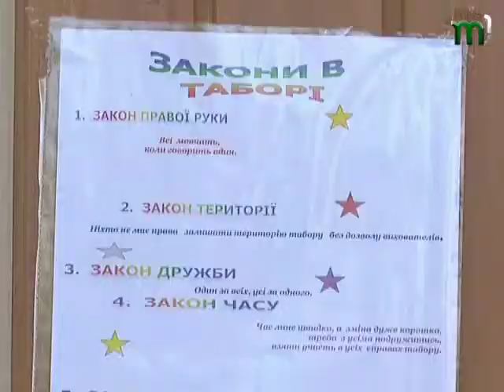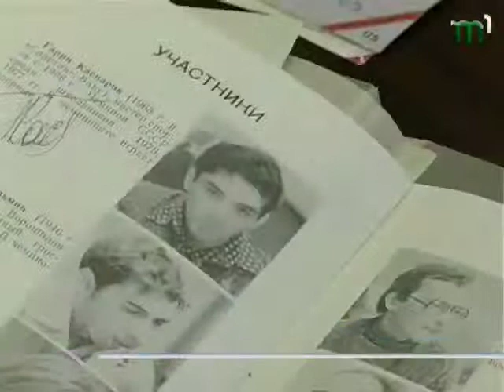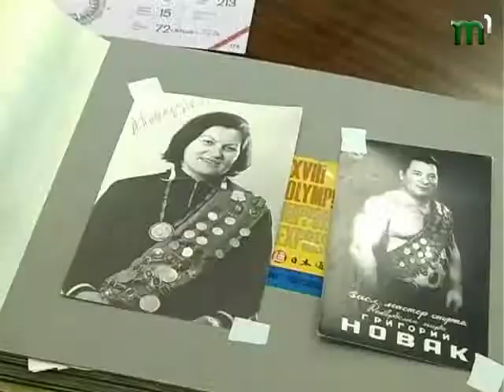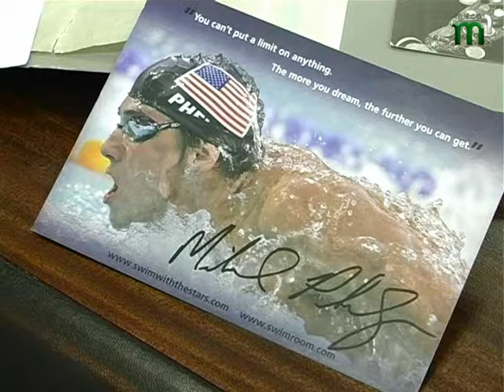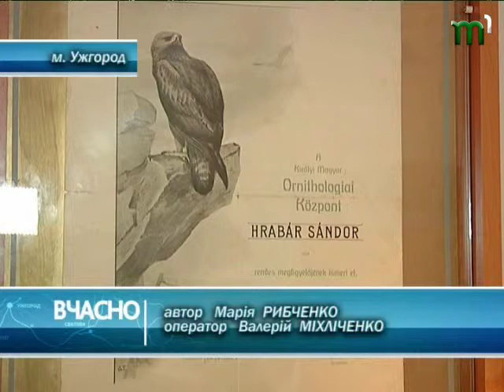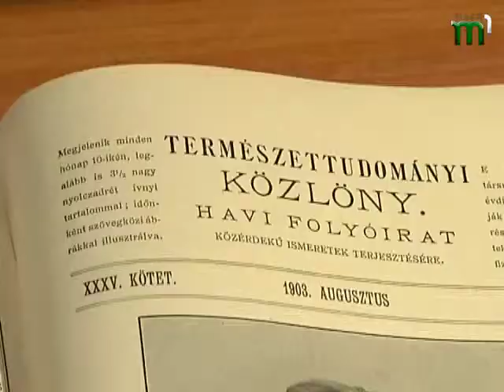ХОРОШІ НОВИНИ НА 25 26 08 13 НА 7 00 ТА НА 13 00